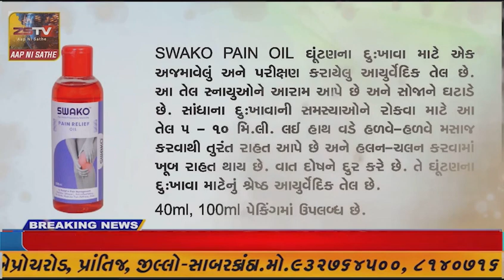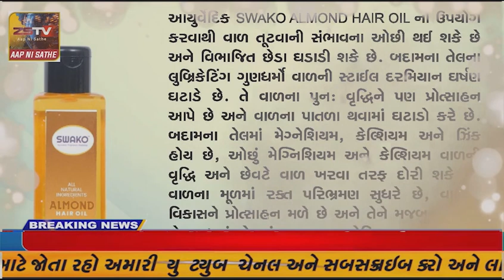જામનગરમાં હિન્દુ સેનાએ પઠાણ ફિલ્મનો અનોખી રીતે કર્યો બહિષ્કાર.